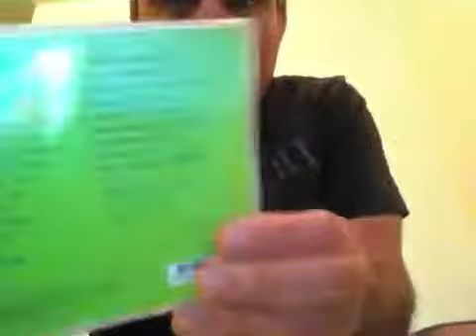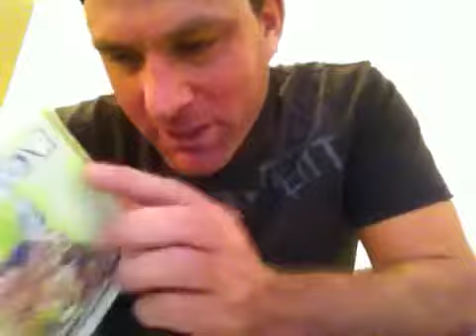Compilation album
Timmicat records